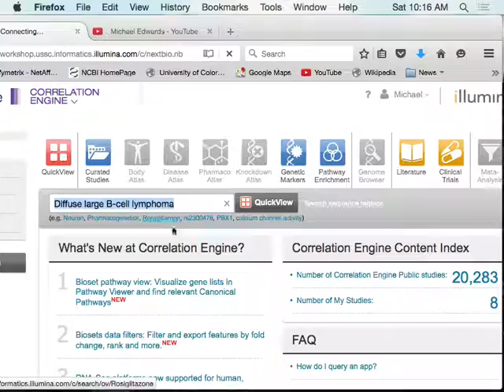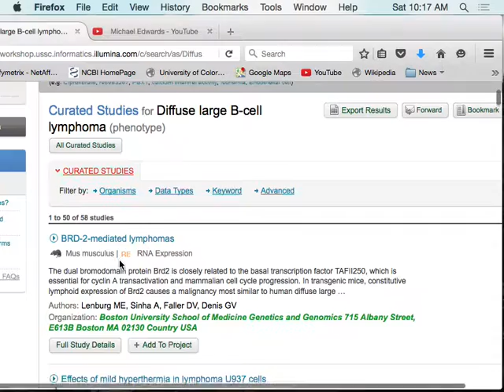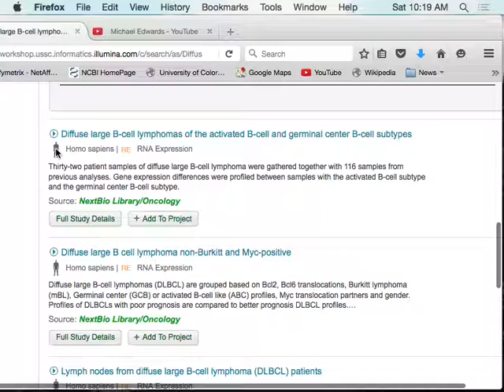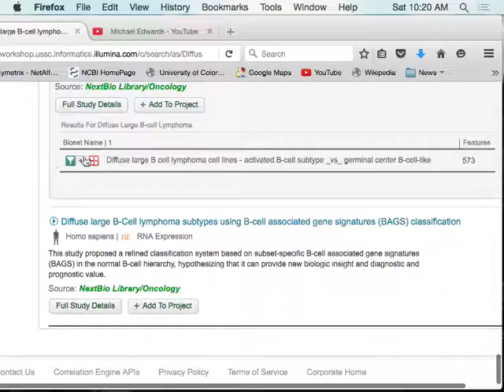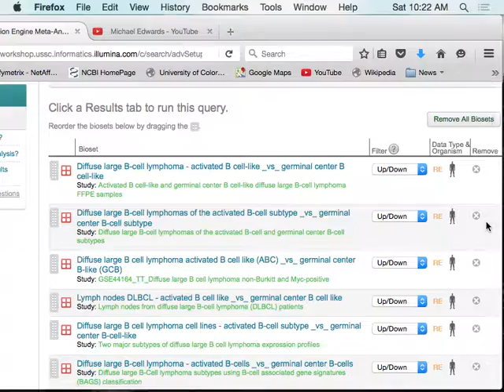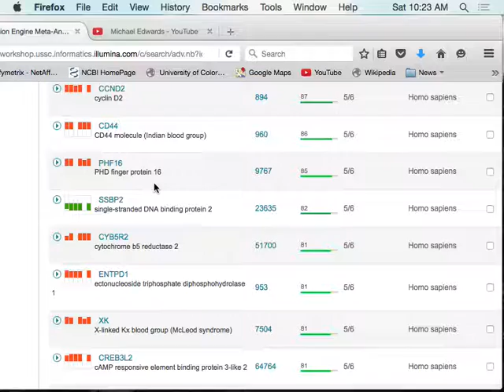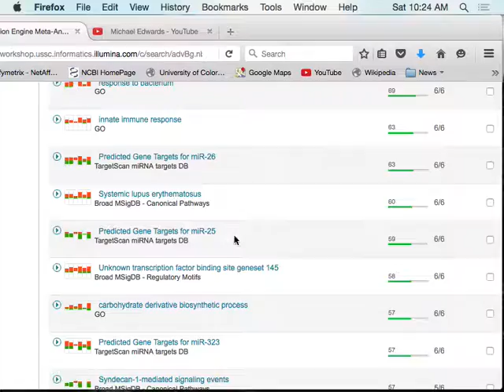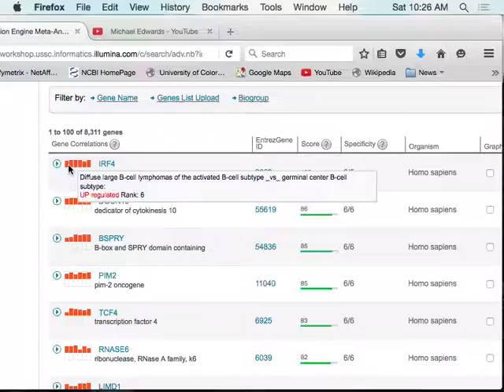AACR-Bioinformatics-2016_pt5_Generating our own gene list from scratch using CE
This video is the second part of Laboratory 4: Using Genomics and Bioinformatics in Cancer Research, given on the last day of the Molecular Biology in Clinical Oncology 2016 AACR Workshop. In this tutorial, the bioinformatics programs Correlation Engine (BaseSpace/Illumina) and IPA (Qiagen Bioinformatics) are used to analyze 748 genes different in activated vs. germinal diffuse large B-cell lymphoma (this list was generated from an RNAseq study analyzed in the first section of the lab). Drs. Tzu Phang and Robert Stearman from the University of Colorado Denver and Indiana University School of Medicine respectively were my co-instructors for this course.